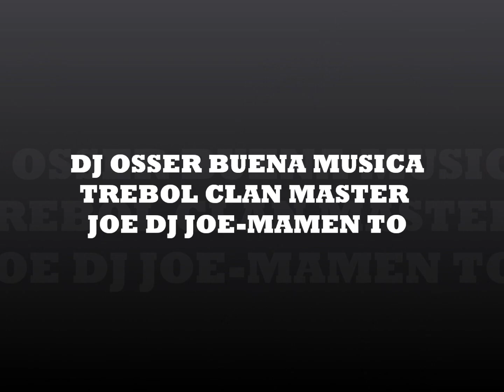INTRO DJ OSSER PA QUE MAMEN THE MIXTAPE.wmv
SI TE GUSTO ESTE MIX LO PUEDES DESCARGAR EN: